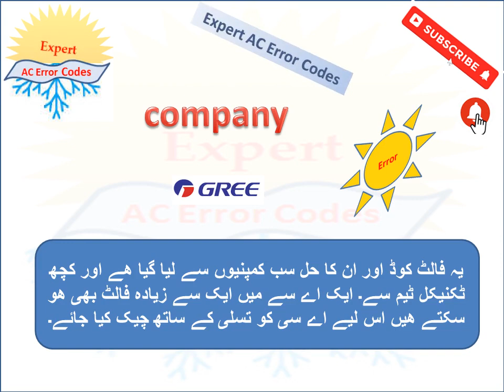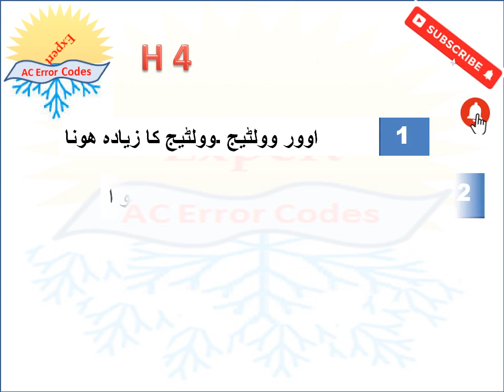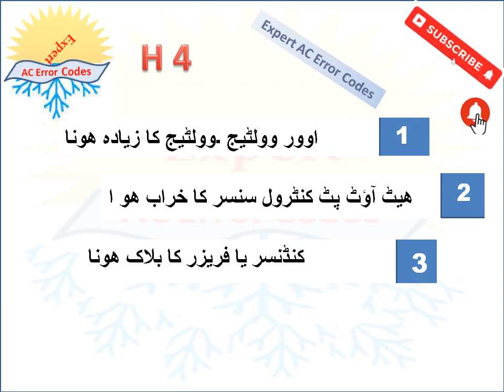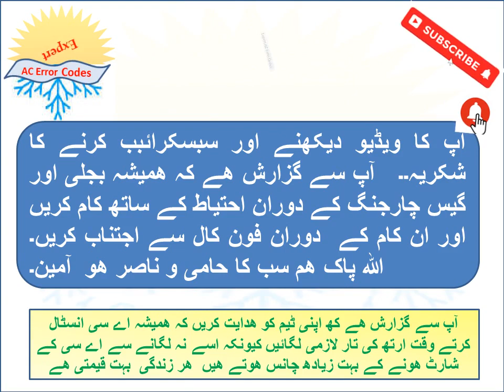Gree AC H5 error Codes